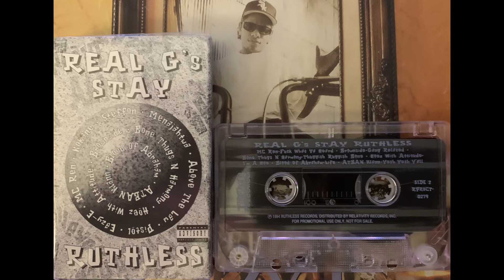(1. REAL G's STAY RUTHLESS "Side 1")*RARE UNRELEASED TAPE* HQ RIP Eazy-E Kokane Bone Thugs-N-Harmony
On This Side A Tape, The Following Tracks :

--Kokane Slow Burnin' 22.5° Fahrenheit
–Steffon Frostbit
–Menajahtwa La La La
–Above The Law Black Superman
–Pistol Rolling In My '64
–Eazy-E Any Last Werdz

RARE CASSETTE TAPE
Ripped By Your Boy & Ruthless OG, CODEINE!

SIDE A on this video.

SIDE B COMING SOON THIS WEEKEND

I do this for ZERO MONETARILY GAIN, Never HAVE & Never WILL.
Just a Ruthless Records Fan who LOVES to share anything rare I have or get my hands on!

Shout Out To The Ruthless OG's DOwn With Me Since 1999 :
AOD aka Ricky (MY BEST FRIEND)(AND I MET HIM THROUGH ALL THE EAZY-E MESSAGE BOARDS & 91SICCNESS)
Sergio (EAZYECPT)(YOU THE HOMEBOY), Keeping The Legacy Alive!
RIKCO (THA SHACK)
STARZ aka RICHARD from the NL, STR8 HOMEBOY
GARY H. You know who you are! Stay Strong!
Stalky (EAZYEORG) My Australian Homie
AND SO SO SO MANY MORE I HAVE FORGOTTEN! Please Forgive Me

Various ‎– Real G's Stay Ruthless
Genre:
Hip Hop
Style:
Gangsta, Hardcore Hip-Hop, Jazzy Hip-Hop
Year:
1994

–Steffon Frostbit
–MC Ren Fuck What Ya Heard
–Brownside Gang Related
–Bone Thugs-N-Harmony Thuggish Ruggish Bone
–Hoez With Attitude* I'm A Hoe
–Blood Of Abraham (2) Life
–Atban Klann* Yesh Yesh Y'all

Companies, etc.
Distributed By – Relativity Recordings, Inc.

 Real G's Stay Ruthless ‎(Cass, Comp, Promo) Ruthless Records none US 1994